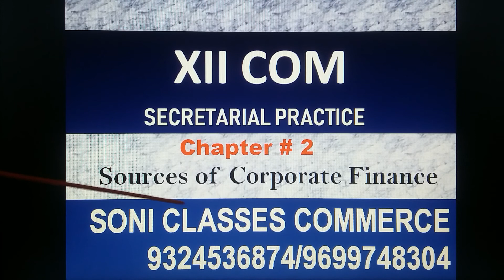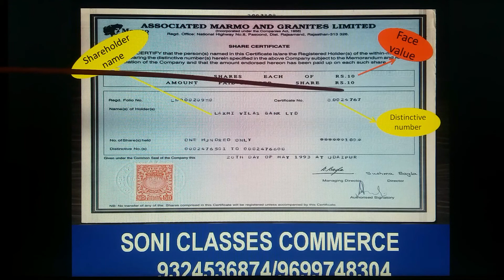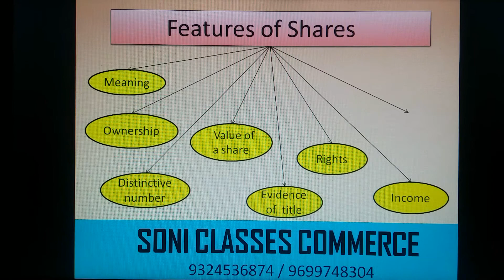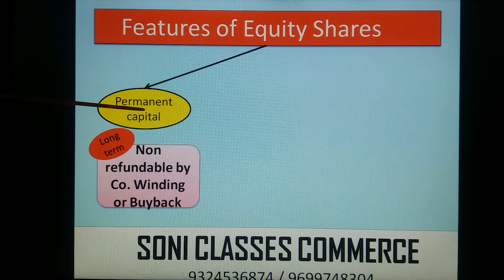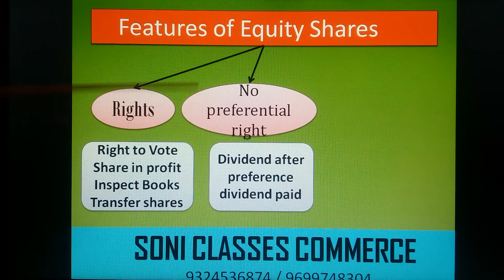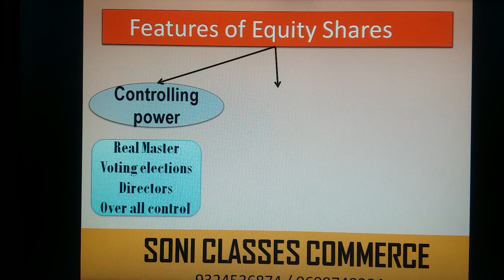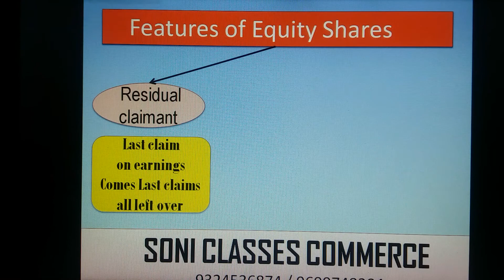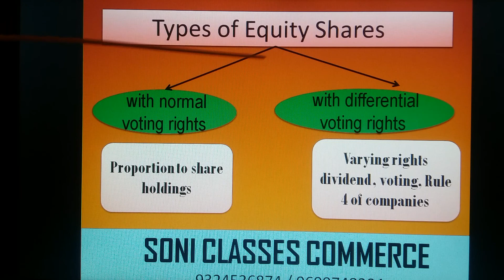Features of Shares & Equity Shares, Types of equity Shares lecture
XII COM SP Lecture

Sp chapter 1, lecture part 1

Sp chapter 1, lecture part 2

Sp chapter 1, lecture part 3